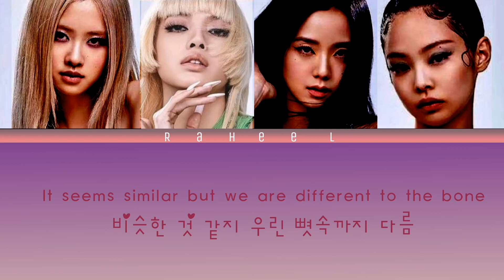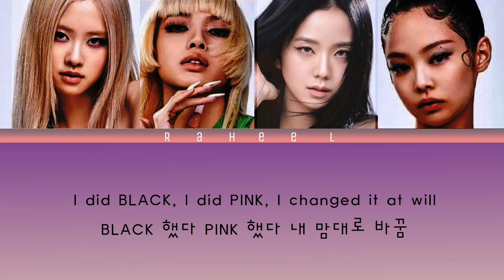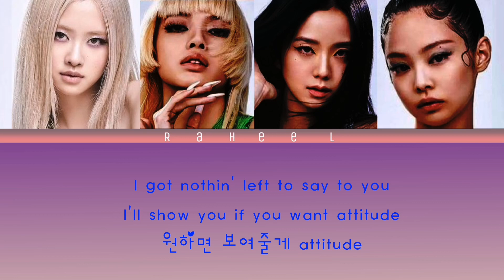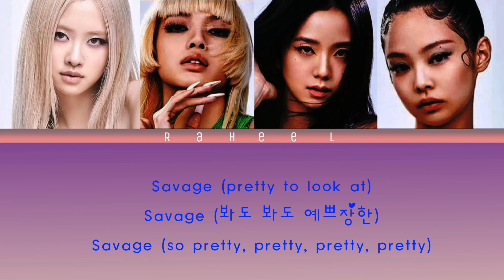블랙핑크 {BLACKPINK} "PRETTY SAVAGE "Color Coded Lyrics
🎈Artist : BLACKPINK
✨ Members : JISOO, JENNIE, ROSE, LISA

🥀 Song 🎧 : PRETTY SAVAGE